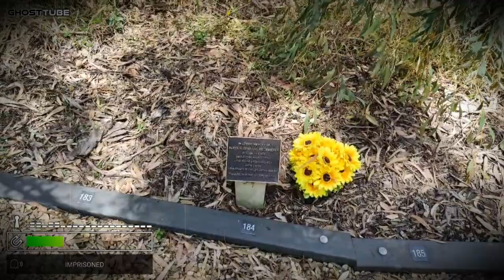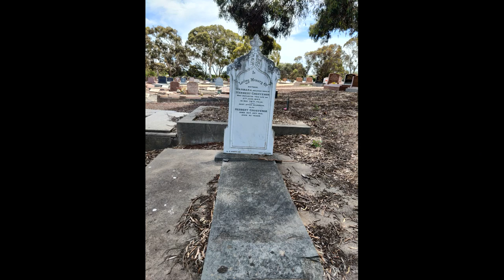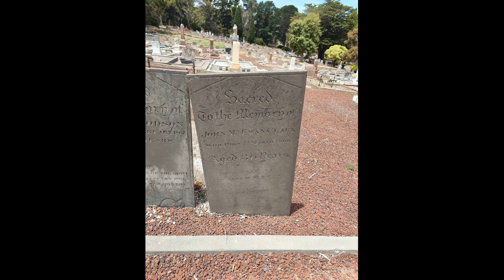Victor Harbor General Cemetery SA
SERVICE MEN AND WOMEN BURIED IN VICTOR HARBOR GENERAL CEMETERY
MAY YOU ALL REST IN PEACE

Such a peaceful and scenic cemetery in Victor Harbor.
@GhostlyFindingsParanormal thanks for taking us with you.